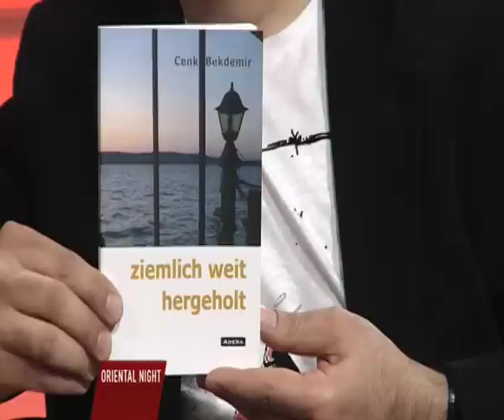Cenk Bekdemir bei Oriental Night TV zu Gast Teil 1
Freu mich über euer Abo
Cenk Bekdemir hat am 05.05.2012 bei uns auf der Couch Platz genommen. Er präsentiert seine neues Buch "Ziemlich weit hergeholt", spricht über seinen Job als Weinexperte und über sein Hobby: Musik.